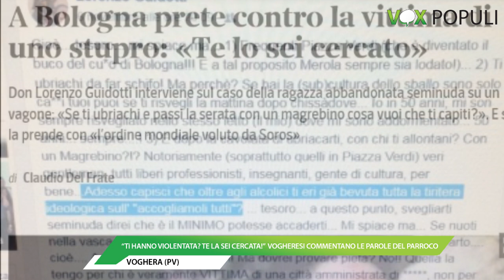Vox Populi a Voghera - Il parroco: «ti hanno violentata? Te la sei cercata!»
Produzione: Jab Media